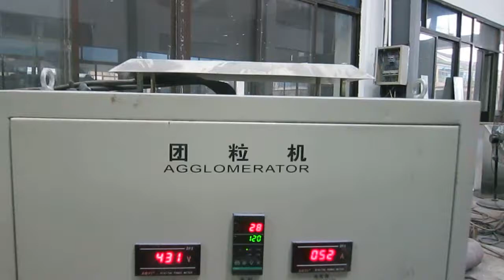China GHX800L PE PP PET fiber Agglomerator Kwell China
China Kwell Machinery factory supplier provide GHX series plastic agglomerator machine with good quality at low competitive price.
This agglomerator machine can process waste plastic films and other materials with wall thickness less than 2mm into particles/granules.

This GHX800 Agglomerator machine adopts belt conveyor as feeding way. Water spraying automatically by setting time rely. The conveyor run and stop controlled by time rely too!

It is suitable for soft PVC, HDPE, HDPE, soft PP and other thermoplastic waste plastic. When the waste plastic is put into the crushing chamber of the machine, the plastic will be cut into smaller chips due to the crushing function of the rotating knife and fixed knife. During the crushing processing, the material will adsorb lots of heat from the frictional movement of being crushing, and then the plastic will be going to become semi-plasticizing state. The particles will stick with each other due to the function of plasticization. Before it sticks each other completely, the cold water pre-prepared will be sprayed into the semi-plasticizing material. The water will be evaporated off quickly and the surface temperature of material will drop down quickly also. So the material being crushed will become small particles or granules. Then, you can discharge the material.

It is easy to recognize the particles by different size and can be colored by using of color agent being putted into the container during the crushing processing.

The particles can be used for extrusion or injection molding machine directly, which can also be used in further pelletizing process for some advanced requirements.

ZHANGJIAGANG KWELL MACHINERY CO., LTD.

Skype:            jackson19862010
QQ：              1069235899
Wechat:           nicton